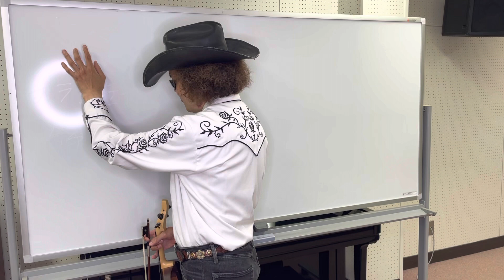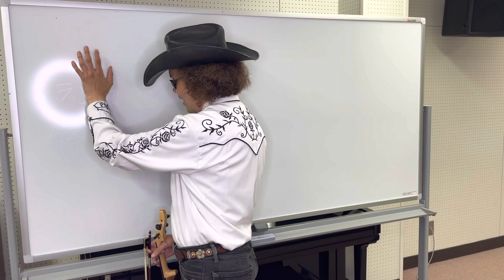【速弾き】をしたいなら日常生活中にも？ どこでも簡単にできるトレーニング法♪ 全盲のバイオリニスト穴澤雄介が実演解説！！ 弦楽器、鍵盤楽器奏者におすすめ☆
楽器がなくても、テレビを見ながらでも、いつでもどこでも簡単にできる指の練習！
バイオリニスト穴澤雄介が普段から行なっているトレーニングの一部を紹介します♪
（関連動画）
バイオリンの奏法解説♪バルトークピチカートって、ご存じですか？刺激的！！
アイリッシュ・フィドル 【Denis Murphy's Polka】
毎日１７時ごろ配信。木曜日は、なるほど音楽の時間！